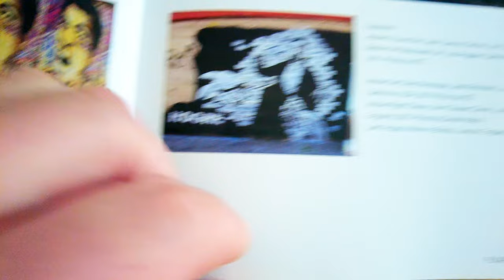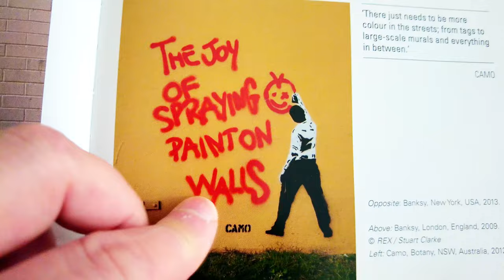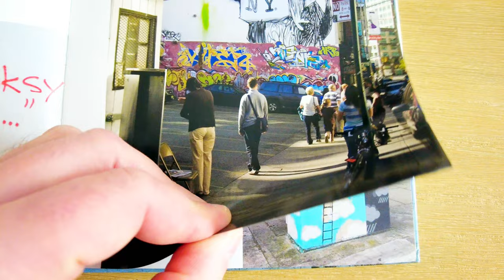Most Popular and Famous Banksy Graffiti. Most Famous Artworks of Banksy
Perhaps Banksy's most recognized mural, Girl With Balloon (2002) shows a little girl losing her red heart-shaped balloon. It originally appeared in London, yet has since been reproduced in various locations.

The 10 Most Famous Artworks of Banksy
Napalm (2004) ...
Love is in the Air (Flower Thrower) (2003) ...
Basquiat being “stopped-and-frisked” outside the Barbican Centre (2017) ...
Love is in the Bin (2019) ...
Devolved Parliament, 2009. ...
Kissing Coppers, 2004. ...
Bomb Hugger, 2003. ...
The Son of a Migrant from Syria, 2015.